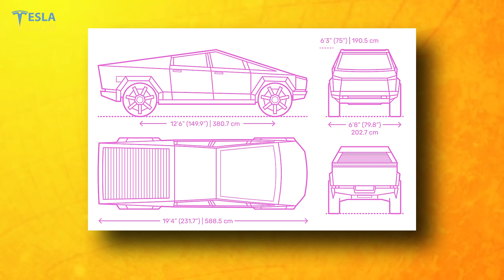2023 Cybertruck Details Exposed - ELON MUSK REACTS!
NEW VIDEO 👇
⚠️ Elon Musk Drops INSANE Updates on China